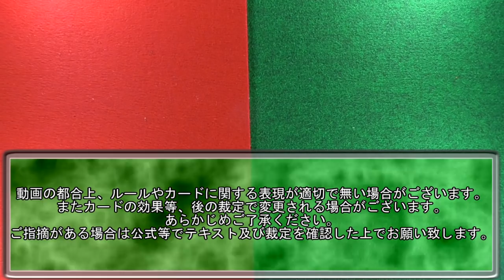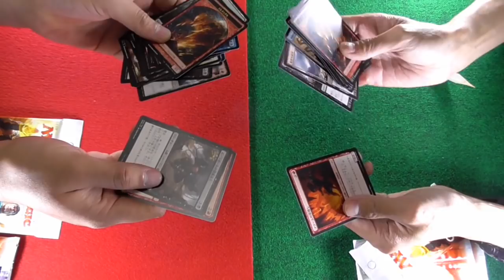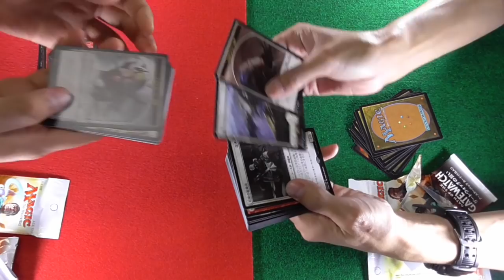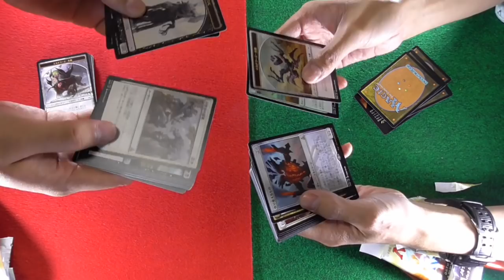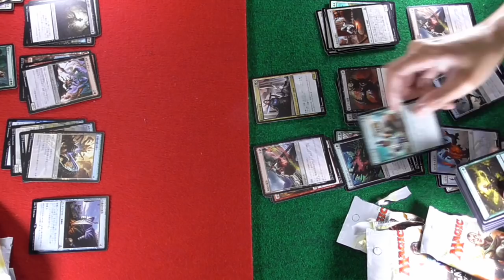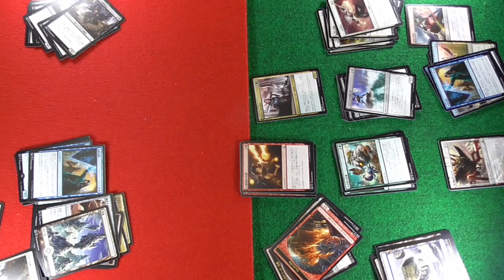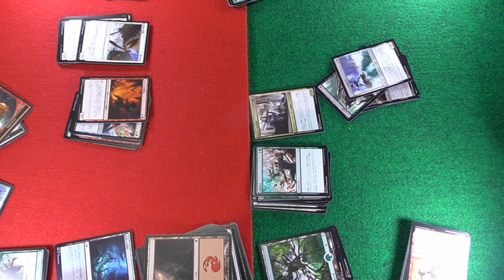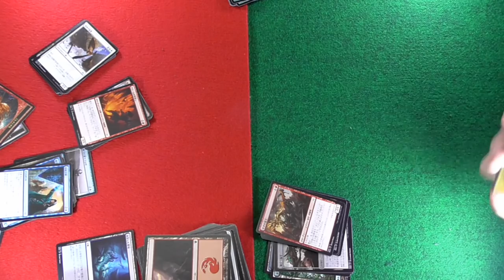【MTG】誰が優勝するのか!?!初心者だらけの3パックシールド【開封編】【カジュアル】